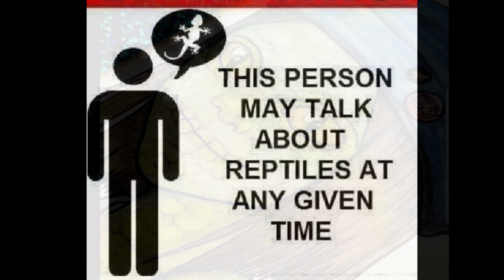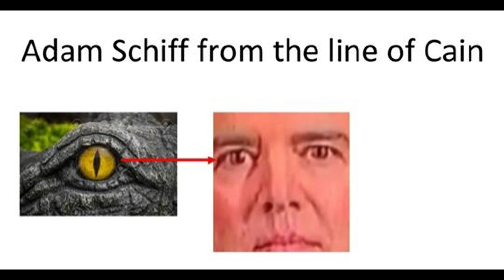TIM HOLMSETH AND THE REPTILE PEOPLE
Tim thinks a lot of peoiple are reptiles